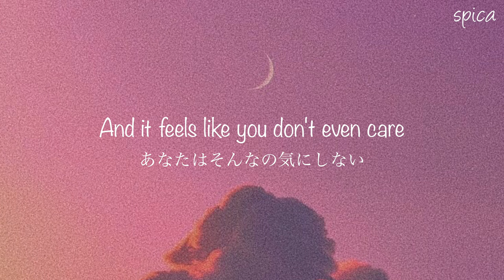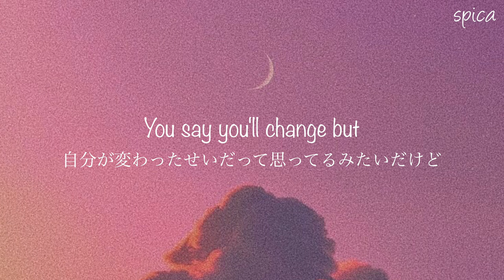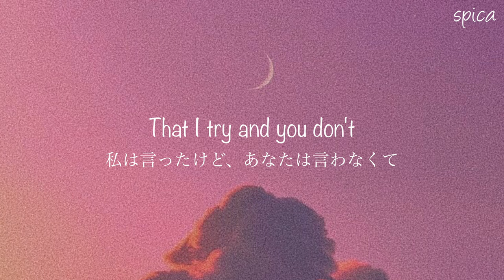和訳【Strike】Call Me Loop リクエスト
［リクエスト曲］

　　　　　　　　   That I try and you don't
　　　　　　　　　　    It's one-sided
　　　　　　　　　　I'm ready to strike